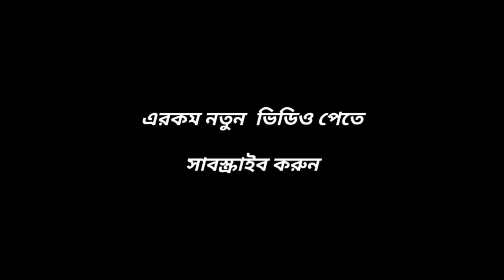প্রথম রোজার প্রথম সেহরি। আল্লাহ পাক আমাদের সবগুলো রোজা রাকার তাউপিক দান করুক। আমিন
islam
muslim
ramadan
allah
quran
ramadan 2023
muhammad
mufti menk
nouman ali khan
mosque
masjid
islamic lectures
islamic
eman channel
menk
omar suleiman
jannah
makkah
yasir qadhi
إسماعيل منك
sunnah
fasting
إسماعيل بن موسى منك
مفتي منك
mufti ismail menk
hadith
merciful servant
mercifulservant
halal
ilovuallah
2023
muslim central
mufti ismail
ismail menk
ustadh
ismail
saudi
hoblos
mohammad hoblos
bilal assad
shaykh uthman ibn farooq
khalid yasin
ramadan videos
lectures islam
muslim videos
sadness
1 islam productions
muslim lecture
islamic tv
muslim tv
muslims
sin
ayatul kursi
motivational
iman
sense islam
aguerd
green
lane
salah
glm
dua
hellfire
depression
shaykh
peace
emotional islamic lectures
divorce
qadhi
fiqh
yasir
themercifulservant
marriage
nasheed
patience
eman
abu bakr zoud
east plano islamic center
epic masjid
east plano masjid
epic
god
imam
nadim bashir
ramzan 2023
baajour
hafiz
sajjad gul
the daily reminder
new
lessons from the life of prophet ayub
nurulhudadawahcallingtoallah
muftimenkofficial
islam channel
islamchanneltv
oneislamproductions
nourishtv
recently uploaded
daily reminders
islamic content
theislamtv
muhmmad
emotional dua
ramadan 2023 prophet
suhoor dua in ramadan 2023 ( ramadhan 1444h hijri night dua )
دعاء السحور في رمضان
saad al qureshi
sehri
beautiful voice
duas doa
prepare for ramadan
ramazan
when is ramadan 2023
when is ramadan
mufti menk ramadan
ilmfeed
one path network
smile to jannah
prophet's path
free quran education
theguidedpath
wahaj tarin
mohammed hoblos
ali dawah
mohammed hijab
fatih seferagic
zakir naik
one ummah
awaz
mansour salimi
alafasy
hasballah
al ossi
raad al kurdy
qari
madinah
hd
taraweeh
tafsir
piccadilly circus
coventry street
ramadhan
ramzan
london ramadan lights
thedailyreminder
havesabr
loveallah328
senseislam
smiletojannah
islamtheultimatepeace
urdusy
urdusy short
2023 ramadan coming soon
ramadan coming soon 2023
2023 ramadan coming soon status
bloomberg
markets today
reuters youtube
thomson reuters
news today
breaking news
headlines
top news
news
reuters
ramzan mubarak coming soon status 2023
the first thing allah does in ramadan
ramzan mubarak status 2023
omar hana
maryam fatima
zaky quran
laith & layla
zaky compilations
zaky kids song
alhamdulilah
bismillah song
zakys learning club
one4kids tv
one4kidstv
zaky shows
zaky movies
muslim animations
muslim kids songs
islamic cartoons for kids
zaky cartoons
fatima
maryam
subhi alshaik
arabic kids quran cartoon
nadeen
gazwa
kazwa
alif baa
muslim cartoon
islamic cartoon
zacky
zaki
zaky
nourriture
bouffe
diner ramadan
mes courses ramadan
lerequin92
ramadan mubarek
comment faire le ramadan
que faire pendant le ramadan
fatwa
savants
piété
apprendre l’islam
apprendre le coran
rappel islam
fajr
ablution
adoration
salam
taqwa
salat
dieu
videoislam
reels
religion
hajj
hijrah
pilier
paix
foi
prière
ramzan coming soon status 2023
sunna
sounnah
education
islam france
musulmans
musulman
mosquée
coran
new islamic short video 2023
islamic short video 2023
servant
merciful
saudi ramadan 23
saudi ramadan law
saudi new law
ramadan new law
saudi new rules
ramadan restrictions
ramadan saudi
saudi ramadan
saudi arabia
aqsa
palestine
sami
ramzan mubarak new video 2023
khan
ali
nauman
deobandi
sufi
barelwi
aqeedah
official
sudais
mufti
scholar
reminder
bukhari
powerful
debate
refutation
lecture
emotional
mishary
junaid
taha
mishari
possession
jinn
arabia
tirmidhi
tv
jahannam
ibrahim
yahya
wajdi
death
grave
shirk
bidah
hakeem
assim
hanif
ahsan
shaykh dr. yasir qadhi
sheikh
fawzan
arifi
naik
zakir
terrorism
isis
anti
usamah
abu
arabic
justice in islam
hadeeth
quranandislam6123
stories of the prophets yasir qadhi
prophetic stories by yasir qadhi
yasir qadhi prophets in islam
lessons from turkey
lessons from syria
salafi
iftar
premier league ramadan
jaackmaate
lad bible snack wars
snack wars
flynn downes
downes
nayef aguerd
paqueta
lucas paqueta
west ham transfers
west ham news
said benrahma
benrahma
jarrod bowen
michail antonio
gianluca scamacca
scamacca
soucek
declan rice
bowen
lanzini
fornals
ramadan - a time of barakah
masuaku
zouma
fabianski
west ham training
west ham highlights
goal
soccer
premier league
football
london stadium
whtv
west ham tv
west ham united
west ham
ramadan workout
full body workout
best gym routine for ramadan
ramadan gym routine
ramadan gym tips
how to stay in shape during ramadan
how to lose fat during ramadan
eid al fitr
ramadan kareem
eid mubarak
ramadan mubarak
how to get ripped during ramadan
how to lose fat
how to get shredded fast
shredded
how to get ripped
fat loss
how to get shredded
then every need is fulfilled
i read this tasbih while walking throughout ramadan